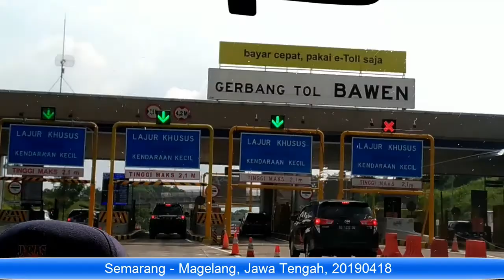Semarang Magelang Jawa Tengah 2019041801